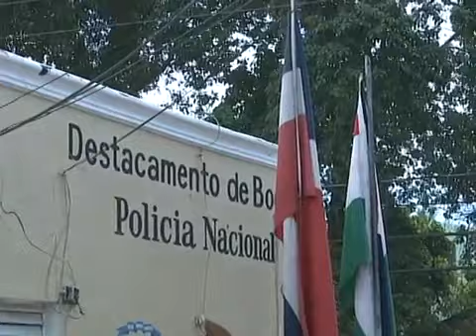Delincuencia azota barrios de Boca Chica